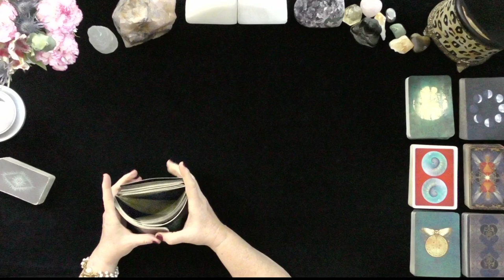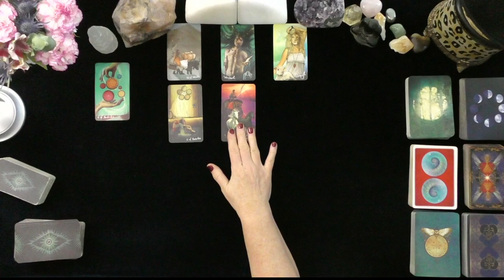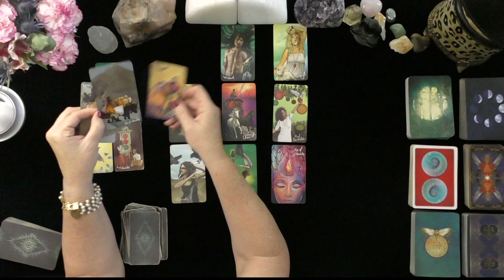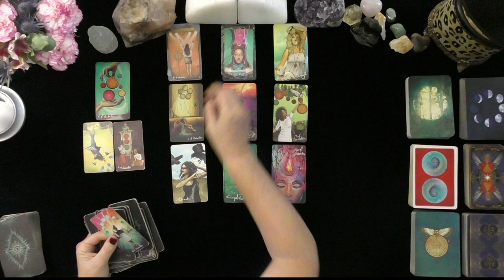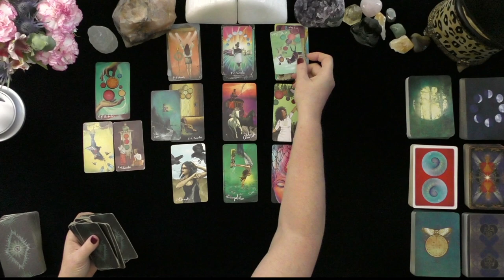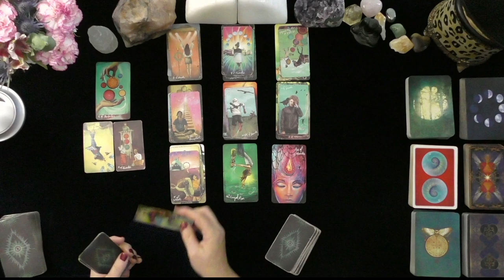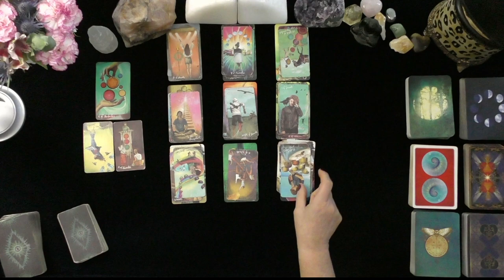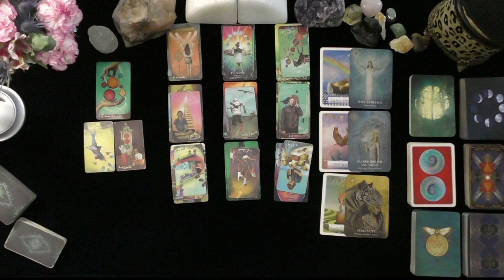TAURUS~HOLDING ON TO LOVE, THEY ARE RUSHING IN!~LOVE TAROT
TAURUS~HOLDING ON TO LOVE, THEY ARE RUSHING IN!~GENERAL TAROT READINGS, LOVE TAROT, TODAY, TIMELESS LOVE, IRISH DONNA TAROT

DONNA WILDER-HART
5 INDEPENDENTLY VETTED READINGS SINCE 2007